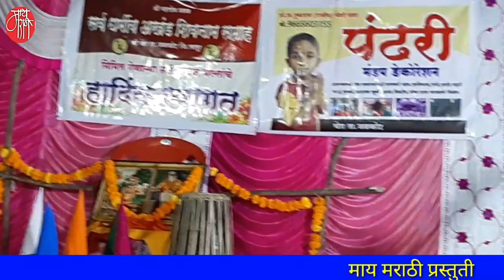bhakti song,संजय चव्हाण,sanjay chavan,folk art,marathi bhajan,gavlan,भजन,भक्तिगीत,भावगीत,गवळणी,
संजय चव्हाण  ..  लातूरच्या उदगीर तालुक्यातील लाळी येथील रहिवासी. पहाडी आवाजाचे धनी असलेले संजय यांना पंचक्रोशीत जिथे म्हणून अखंड हरिनाम किंवा अखंड शिवनाम सप्ताह असेल तिकडे गायनासाठी बोलावले जाते.
लातूरच्याच जळकोट तालुक्यातील चेरा येथील अखंड शिवनाम सप्ताहात संजय चव्हाण यांनी या सुंदर भक्तीगीतातून गुरुंची महती विशद केली आहे.
एकदा ऐकाच!

'माय मराठी '.
मायबोलीचं महाचॅनल. !!

mai Marathi...
the biggest channel of the mothertoung.
-rajesaheb kadam